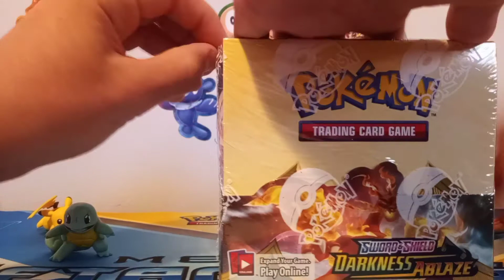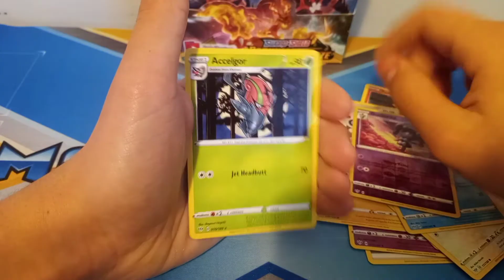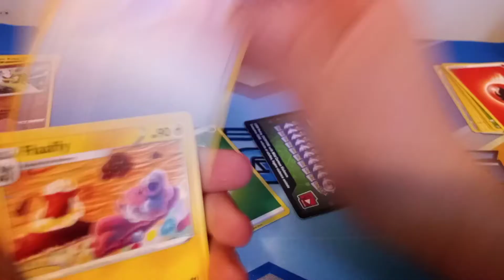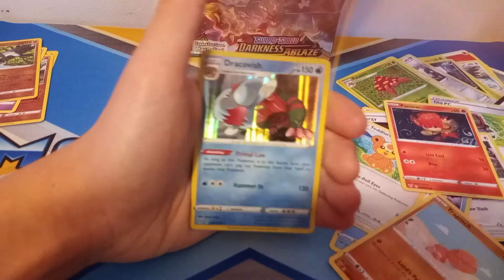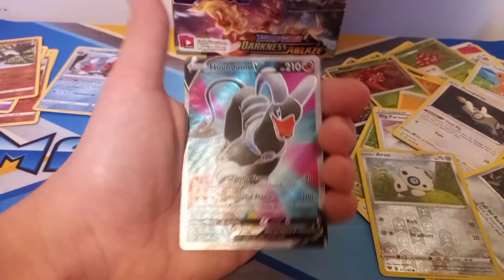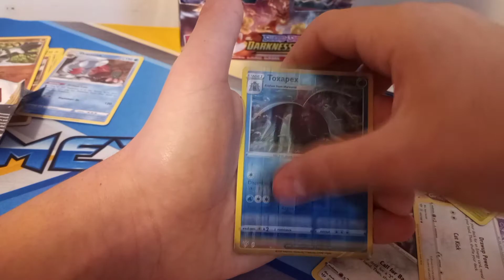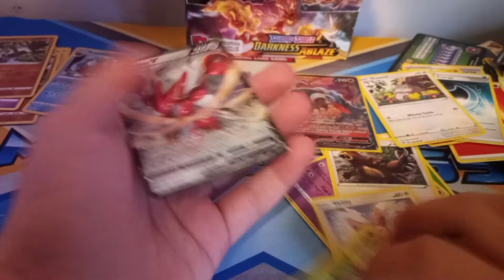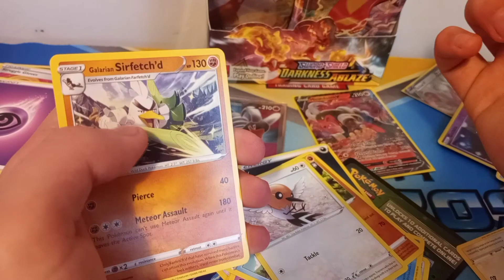Opening Darknees Ablaze BOOSTER BOX Great pulls!!!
Hi guys my name is Gavin and I open pokemon packs hope u enjoy the video